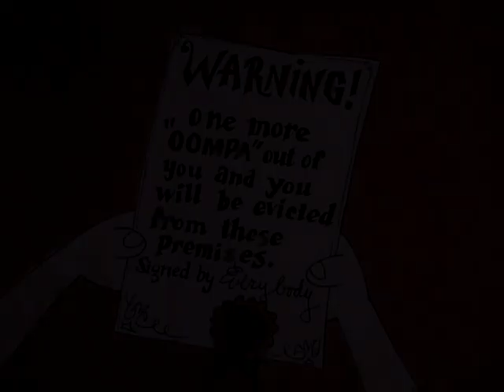065 Pink Tuba Dore Aug 4, 1971